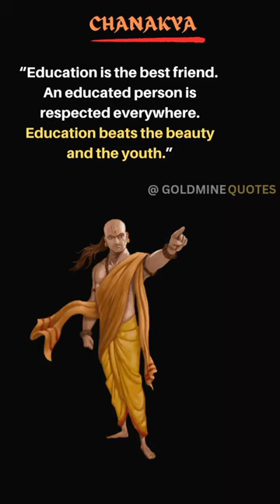Education Is The 🤔। english best motivational quotes।